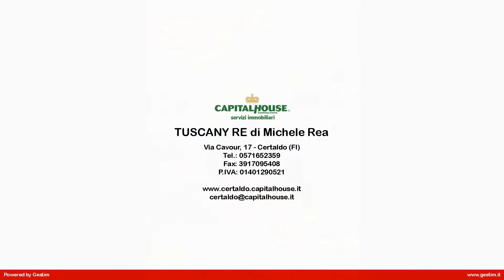Appartamento in Vendita a Poggibonsi (SI)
Spaziosa e pensata per la vostra comodità!
L'agenzia immobiliare CapitalHouse di Certaldo ha la soluzione adatta a voi!
Vi proponiamo in vendita a Poggibonsi, in zona ricca di esercizi commerciale e di spazi all'aperto,luminosa casa di 135 mq!
La casa vi offrirà ampio ed arioso soggiorno, sala da pranzo con angolo cottura, due camere da letto, bagno e ripostiglio.
Al termine della vostra giornata potrete rilassarvi in accogliente mansarda con camino e bagno, attualmente è adibita a vano studio,ma che potrete destinare all'uso che più converrete. Rispettosa dell'ambiente e delle vostre tasche, consta di scaldabagno solare sul letto, stufa a pellet ed isolamento in sughero in mansarda. Chiamaci al numero 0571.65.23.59 o vieni a trovarci nella nostra agenzia in Via Cavour, n°17 per fissare un appuntamento e vedere con i tuoi occhi questa fantastica casa. Si precisa che per motivi di privacy la posizione riportata sulla mappa è indicativa della zona in cui l'immobile è collocato.